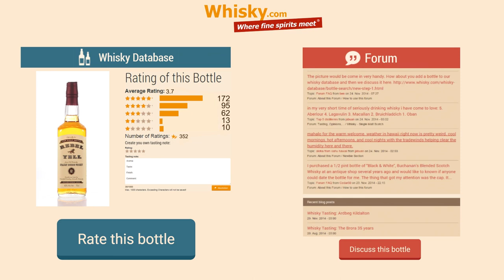Whiskey Review/Tasting: Rebel Yell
Nosing 2:50
Whisky .com tastes the Rebel Yell.

The nose:
Vanilla, Butter
The taste:
Alcohol, butter, caramel, some vanilla, lightly bonfire
The finish:
Medium